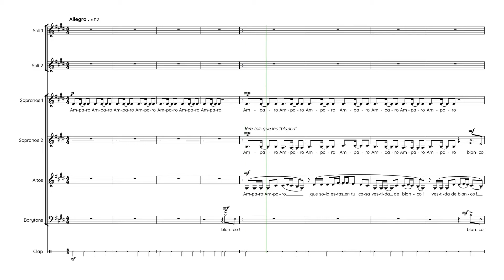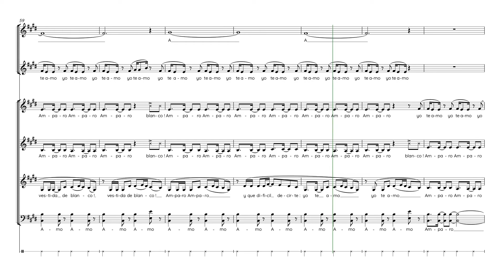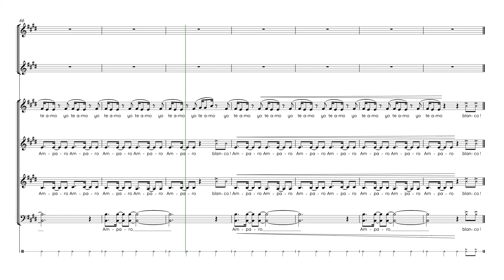Borel, Lise | Amparo | Guide voix Tutti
Partitions : Contacter Lise Borel pour obtenir la partition

Semaine 1 - Séance 1 :
1. Écouter une fois le guide voix tutti et repérer à l’intérieur de la polyphonie votre voix
2. Chanter dans votre tête une fois votre partie en écoutant le guide voix de votre voix
3. Chanter votre partie deux fois en chuchotant en même temps que la diffusion du guide voix de votre voix

Semaine 1 - Séance 2 :
1. Chanter une fois dans votre tête votre partie en écoutant le guide voix de votre voix
2. Chanter deux fois votre partie en chuchotant en même temps que la diffusion du guide voix de votre voix
3. Chanter une fois votre partie à voix haute en même temps que la diffusion du guide voix de votre voix

Semaine 1 - Séance 3 :
1. Chanter une fois votre partie en chuchotant en même temps que la diffusion du guide voix de votre voix
2. Chanter deux fois votre partie à voix haute en même temps que la diffusion du guide voix de votre voix
3. Chanter une fois votre partie à voix haute en même temps que la diffusion du guide voix accompagnement

Semaine 1 - Séance 4 :
1. Chanter deux fois votre partie à voix haute en même temps que la diffusion du guide voix de votre voix
2. Chanter une fois votre partie à voix haute en même temps que la diffusion du guide voix accompagnement
3. Chanter une fois votre partie à voix haute en même temps que la diffusion du guide voix tutti

Semaine 1 - Séance 5 :
1. Chanter une fois votre partie à voix haute en même temps que la diffusion du guide voix de votre voix
2. Chanter une fois votre partie à voix haute en même temps que la diffusion du guide voix accompagnement
3. Chanter deux fois votre partie à voix haute en même temps que la diffusion du guide voix tutti